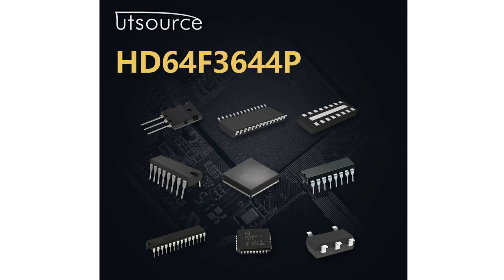HD64F3644P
Encapsulation:DIP64
Brand:HIT